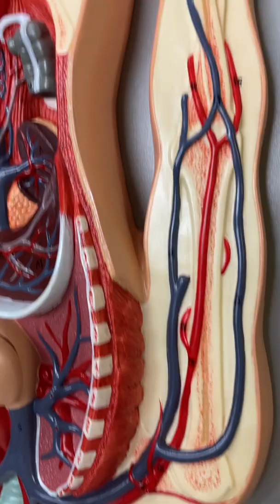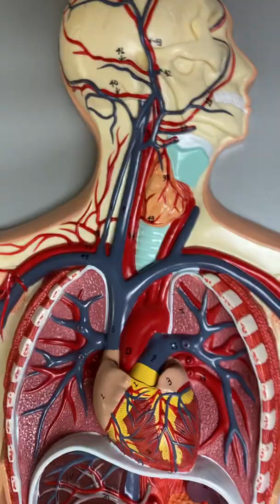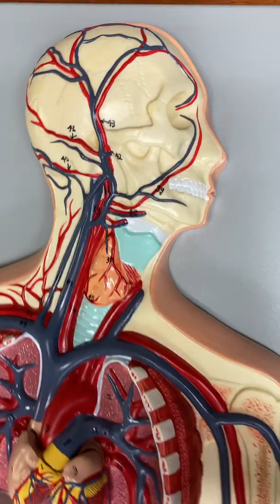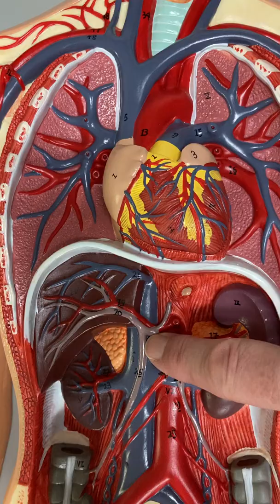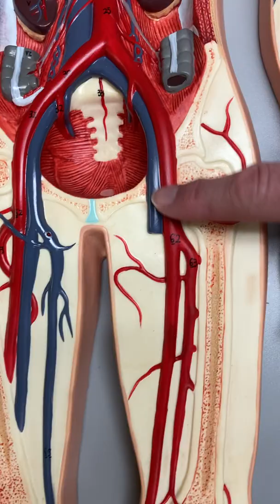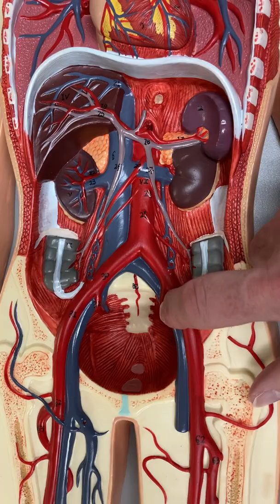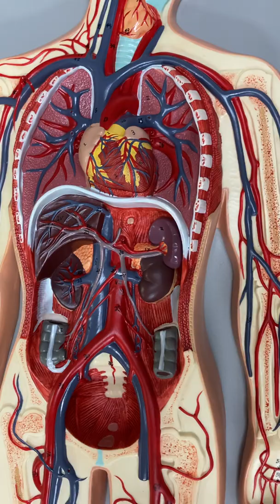101 circulatory model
For Triton human biology students.